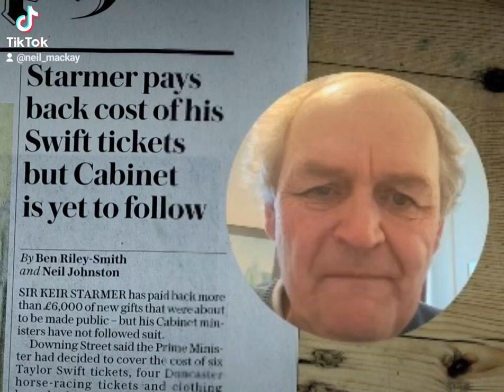Kier Starmer thinks by paying back just some of his ill gotten gains all will be well